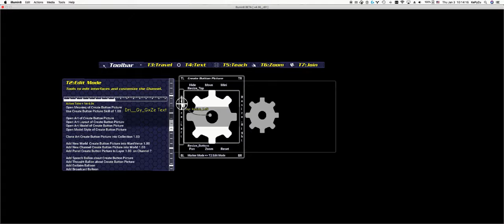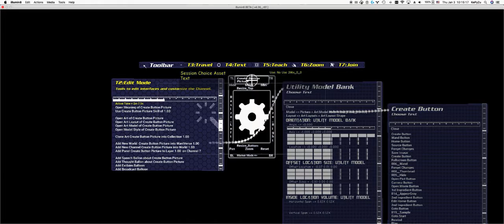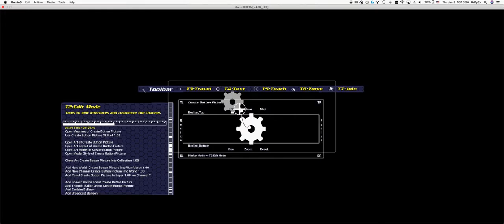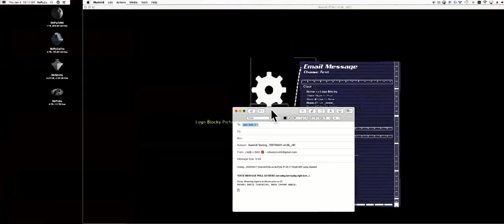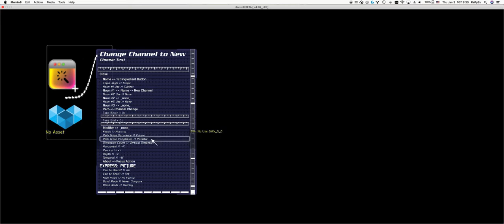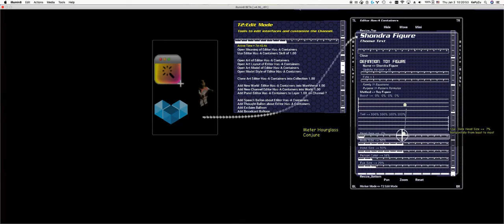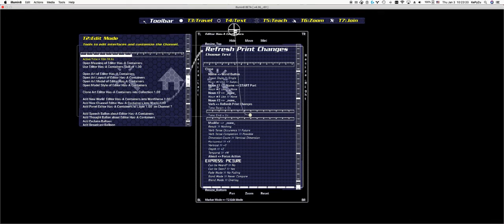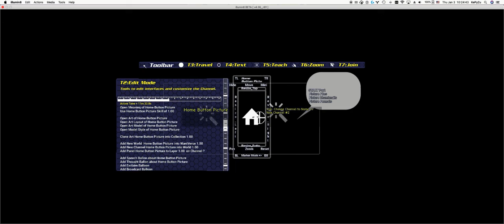Making Channels and Changing Behaviors in Maven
This video shows how channels, also known as screens, can be quickly made with Maven.